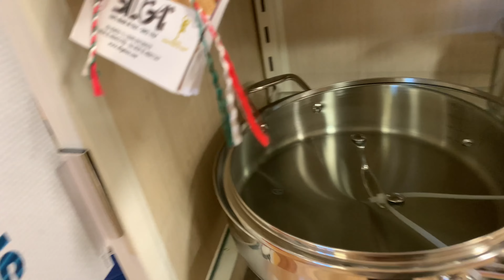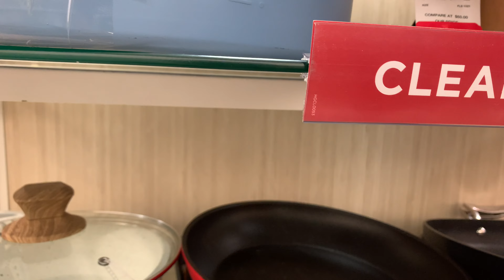Mirando y comprando como ven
Mirando y comprando